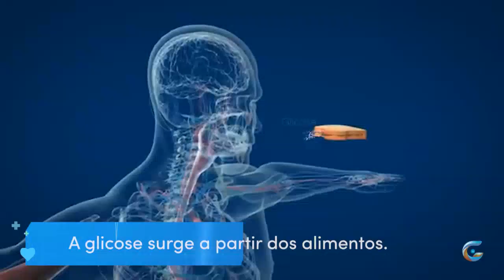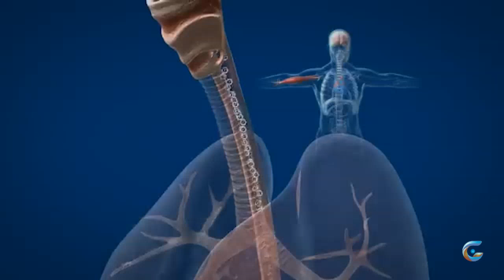Obrigado Dr. Ep#2 | Diabetes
(Obrigado Dr.)
Tema: Diabetes
Data de emissão: (13 de Agosto de 2024)

Descubra o caminho para uma vida mais saudável com o programa "Obrigado Dr."! Apresentado por Naiole Silva, de segunda a sexta, às 11h30, este programa oferece informações valiosas sobre saúde e bem-estar. Explore entrevistas com especialistas, dicas práticas e soluções inovadoras para cuidar da sua saúde física e mental. Não perca nenhum episódio e junte-se a nós para viver melhor, mais feliz e com mais qualidade de vida!